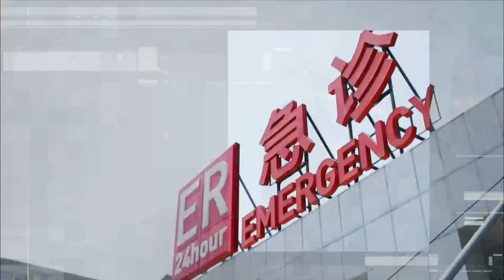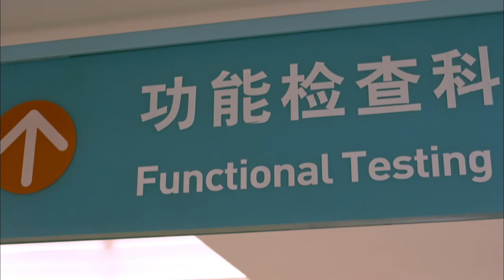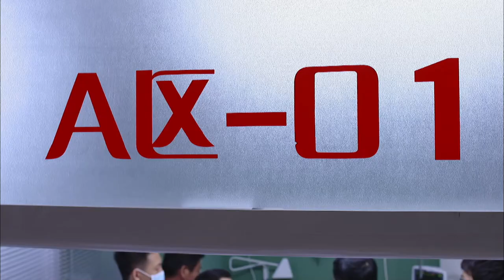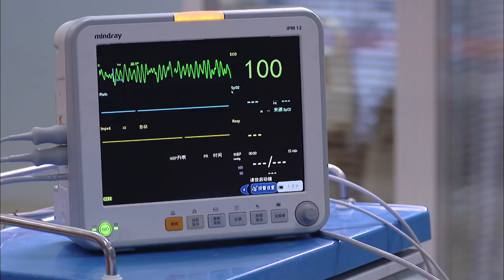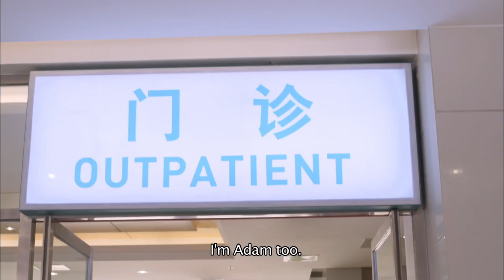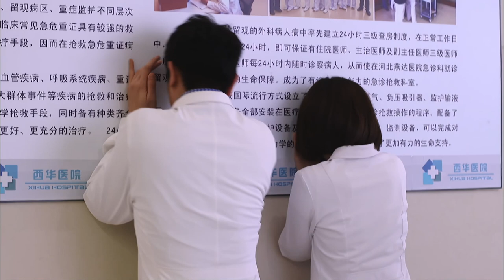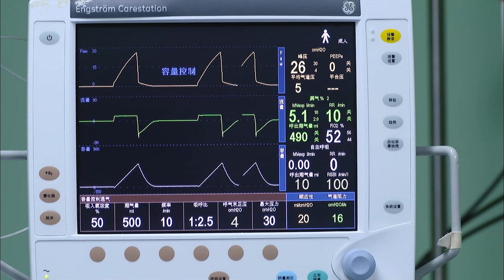The Young Doctor EP20 | Director: Zhao Baogang | Actors: Ren Zhong/Zhang Li/Zhang Duo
[The Young Doctor]Three best friends are selected by their professor to intern at the emergency clinic of a large hospital, shadowing three young doctors around. While not of anyone’s original choice, the doctors and interns must grow together and learn about the meaning of life, beyond just their own but also that of others.
★50 Episodes